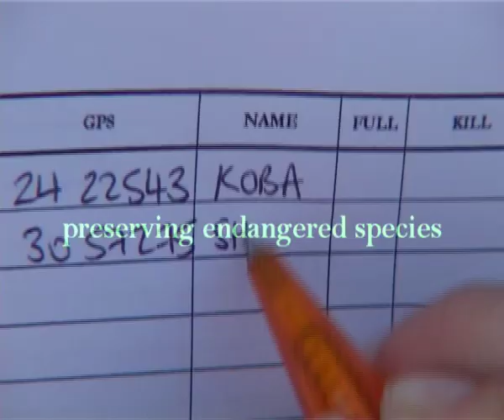GVI presentation video for volunteers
Global Vision International

GVI manages natural parks and protected areas worldwide and sends yearly hundreds of volunteers there:

Footage filmed in: Greece, Costa Rica, Patagonia, Ecuador, Kenya, Mexico, Guatemala, Seychelles Islands, South Africa, Thailand.

Video editing and storyboarding by Mat Hourteillan for Coco Ding Ding Audiovisuals

GVI represented by Neil Finnie, head of partnerships worldwide

GVI is also partner of the environmental audiovisual show Our Home Is Burning official partner of the Sustainable Energy Europe program from the European Union. Big up to Neil Finnie and GVI, thanks for your help.